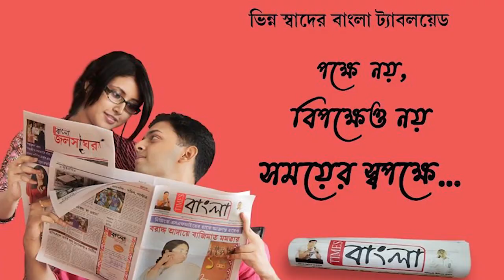পানীয়জলের দাবিতে রাস্তা অবরোধ বরাকর পুরুলিয়া রোডের সুভাষমোড় এলাকায়